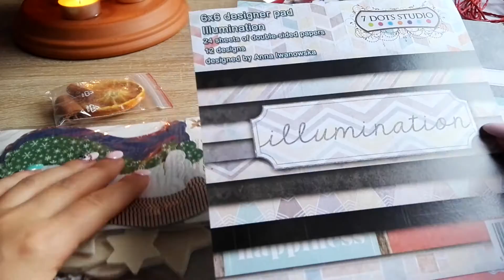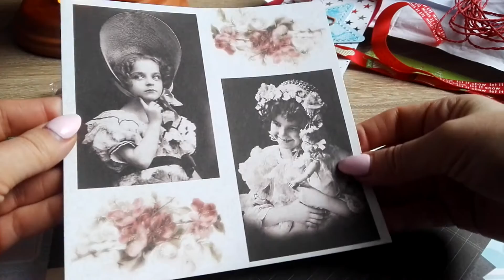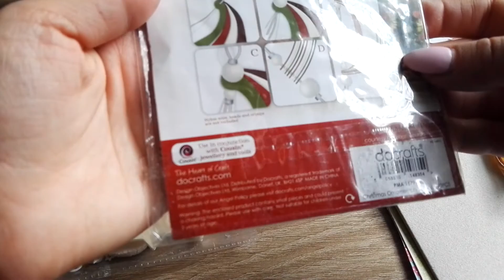Wymiana Tagowa od Malgorzaty Sapota-Bartnicka